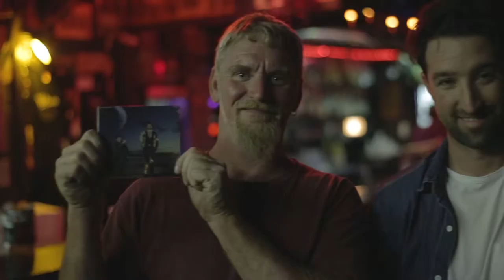goodbyemotel - Tour Diary #02 - EAST COAST US // July 2013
Tour Diary #02 - We arrived in the US and took to the road very quickly. Sleeping the car, eating all of America's fastest food, and played some stages where we had never been before.

Director: David Schmidt